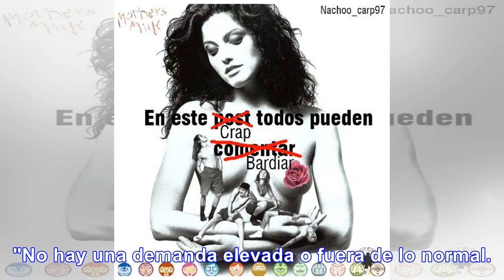Una venta millonaria del Banco Central desinfló al dólar - Noticias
El Banco Central volvió a intervenir en el mercado cambiario en el último día de la semana para baja...